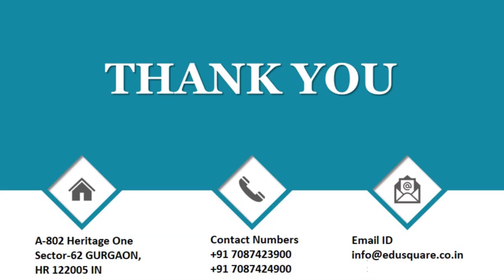QID 41815 Class 11 Ionic Equilibrium CT Q23